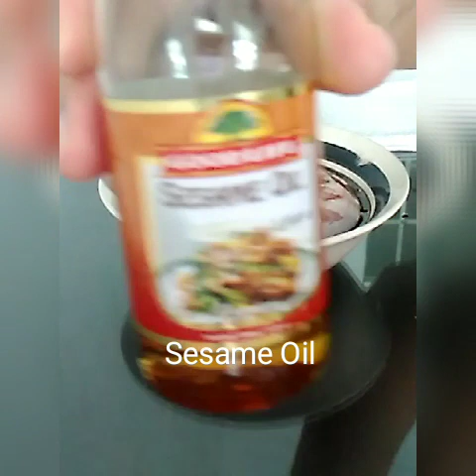Chicken Inasal sa Kawali | Cooking 101 | Houseband TV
Please try my version of chicken inasal gamit ang non-stick na kawali.
Vlog #4